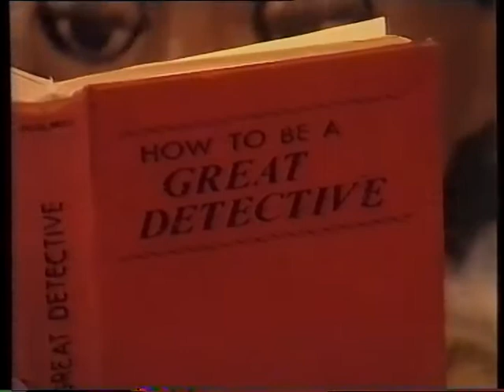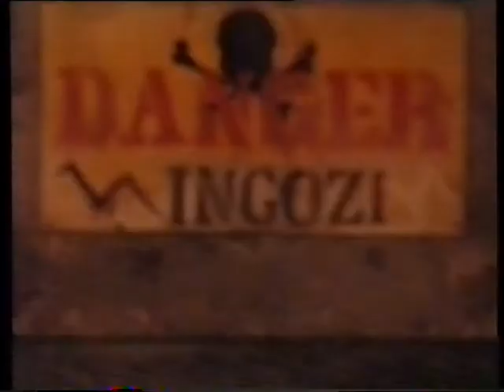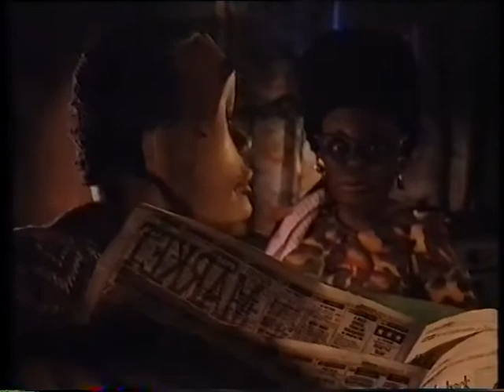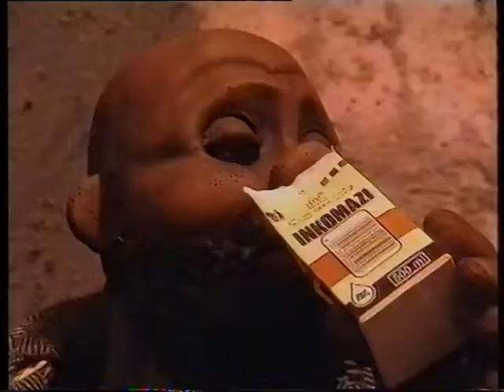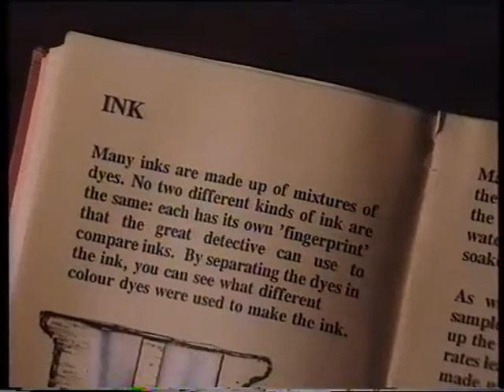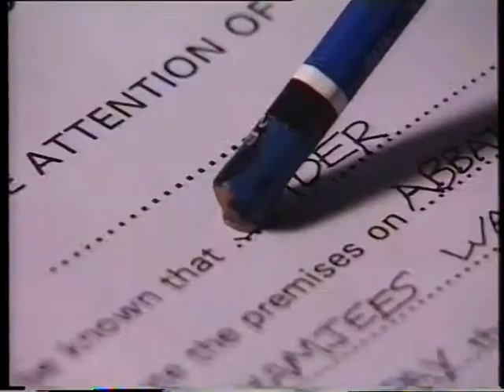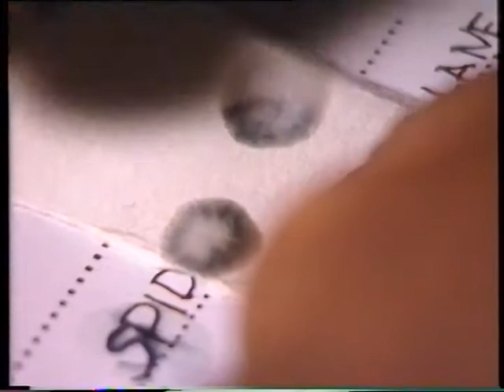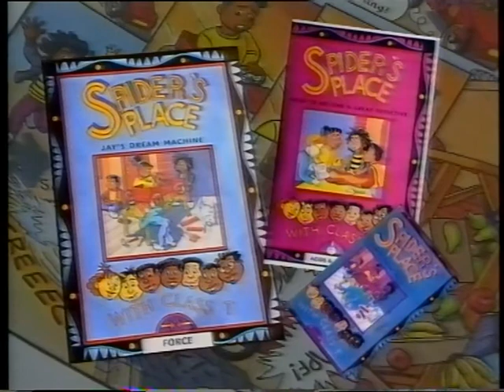Spider's Place: How to become a great detective (Acids and Bases)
In this video Spider and her friends become detectives and test soil and other clues. they recover stolen goods and track down a thief.